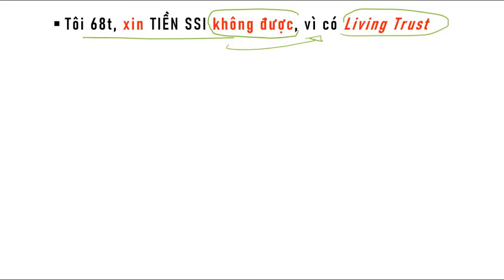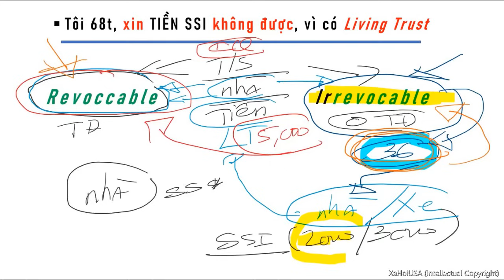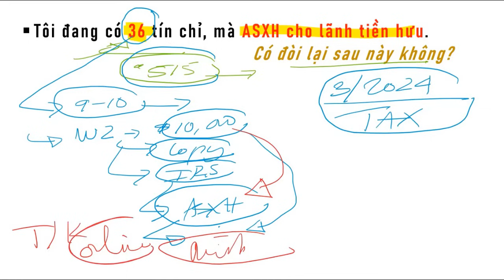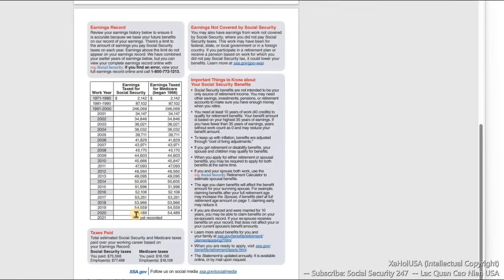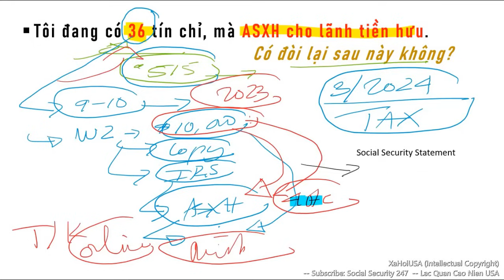Không được lãnh tiền SSI/Medicaid vì có Living Trust. 36 tín chỉ ASXH cho lãnh tiền hưu